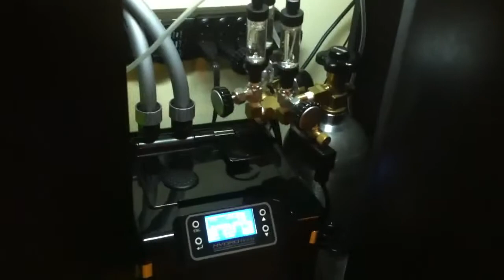2 week old 55gl dirted tank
2 week old 55gl dirted tank with co2, 4x 54w T5 high output lamps, and a fluval G6 filter. not to sure on the names of all the plant species. i also have a 10gl dirted tank with co2, 2x T5 high output lamps.